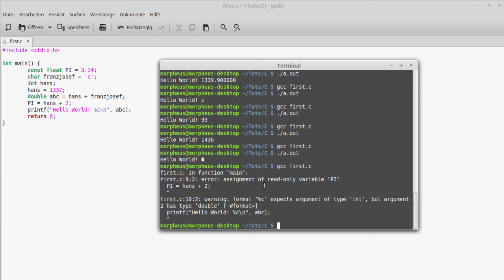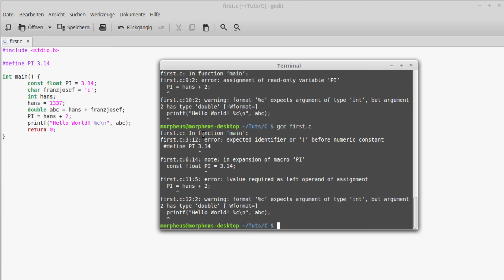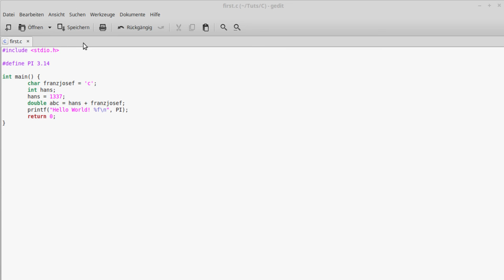C Programmieren für Anfänger Tutorial #4 - Konstanten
Heute geht's um Konstanten.